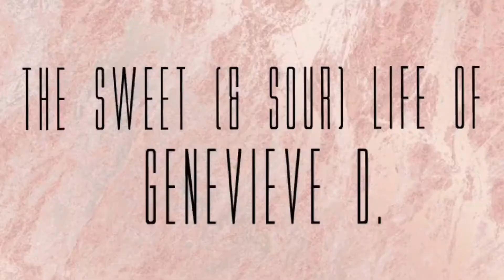Doing Push Ups With My Family On My Back!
William’s acting so crazy when he stops by for a visit! October 30, 2017

I want to hear from you! If you have any questions, comments, or ideas for new videos or just to say "HI!" please

☀️I FINALLY HAVE A TUMBLR!!!